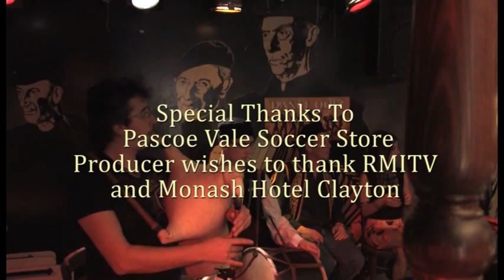Dance Quiz: Episode 6, Greek and Russian Dancing,segment 3 of 3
Dance Quiz:Episode 6
Here on my YouTube page for the very first time is the final full segment.Up until this time,only snippets from the show had been added online.